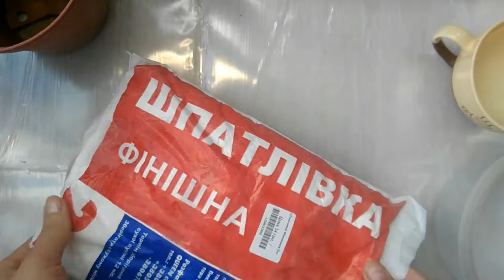★ How beautifully to decorate the flowerpot pot with gold-colored patterns.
In this video How beautifully to decorate the flowerpot pot with gold-colored patterns. Beauty with our own hands.
Watch other videos on Hand Made Channel:
★ Awesome and strange SLIME with POPPY DIY. Most Satisfying Video
★ Awesome Slime with Styrofoam. Most oddly satisfying video
★ How to make FIDGET SPINNER from 3 blades Gillette, bearing and Hot Glue Gun
★ How to make a Fidget Spinner of 3 caps and 5 penny coins on the bearing
★ DIY for Kids. How to make a mini-gun shooting paper cores
★ How to make FIDGET SPINNER of matches and bearing glued with hot-melt adhesive and POST-HINT
★ 3 Life Hacks WITH ADHESIVE PISTOL. Life Hacks with hot glue (Hotmix) for home
★ Can a paper cut a broom and a plastic pipe? How to make a paper circle to a Bulgarian
★ Two useful Life Hacks for the home with an ADHESIVE PISTOL
On our channel you will see many useful Life Hacks for life, using which you can greatly simplify your life.
Life Hacks for the school will help improve grades, teach you how to hide cheat sheets and will be useful for girls and boys adolescents, as well as adults who want back to school.
Summer Life Hacks, filmed to have a good vacation during the summer.
Here you will find many DIY ideas.
Diy decor, allow you to choose cool ideas for home. You will only have to repeat it with your own hands and decorate your apartment.
And the DIY Ideas for the room will make the room unique and will delight your guests. Also on our channel you will find ideas how diy room decor for kids so that she likes your children. Many ideas of fall room decor diy will not leave you indifferent.
On our channel there is a large collection of videos about Slime. You will see several recipes for make gum for hands. We have many beautiful videos with a hot glue gun.